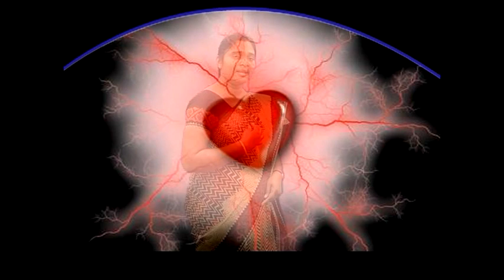Yesayya chupule palakarinchana